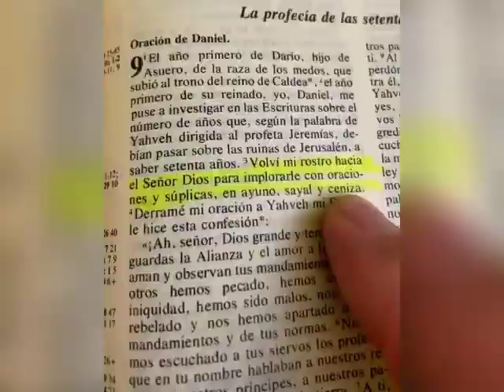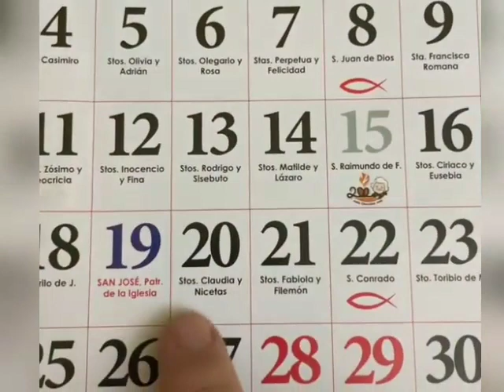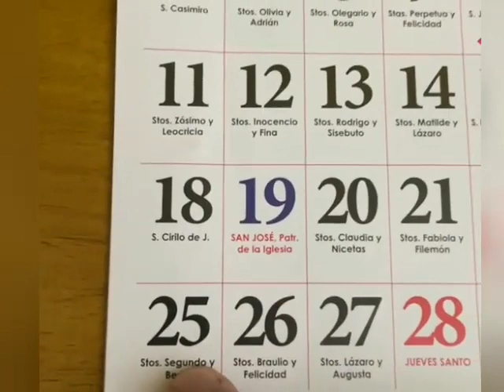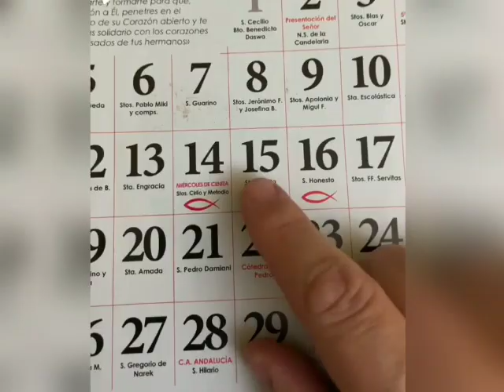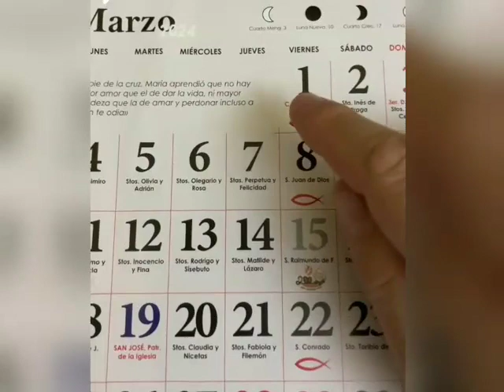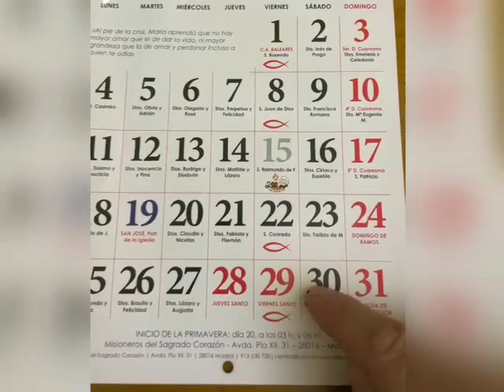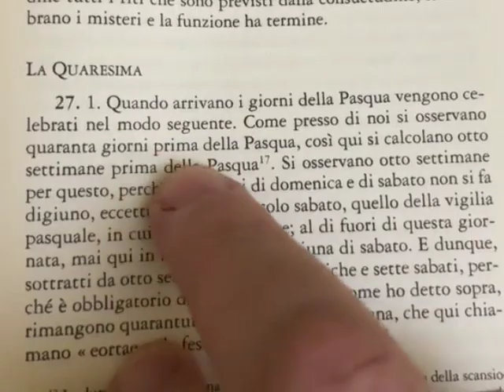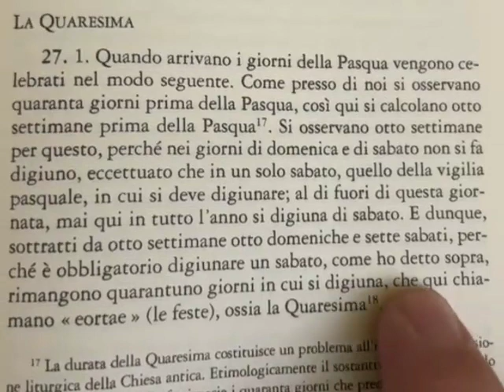Cuaresma ¿Cuarenta días antes de Pascua? - Padre Juan Molina